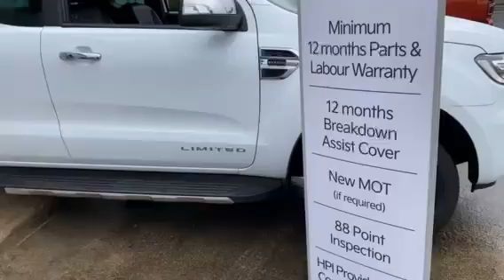FORD RANGER 2.0 LIMITED ECOBLUE